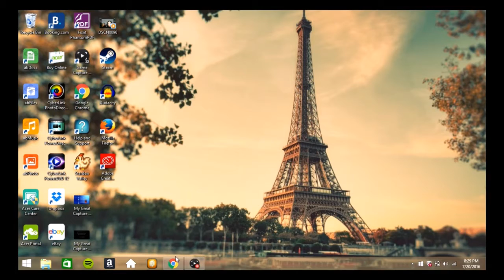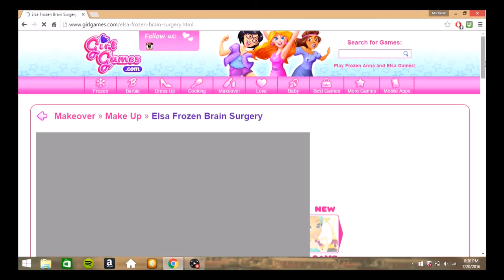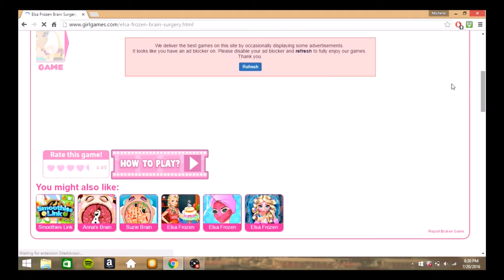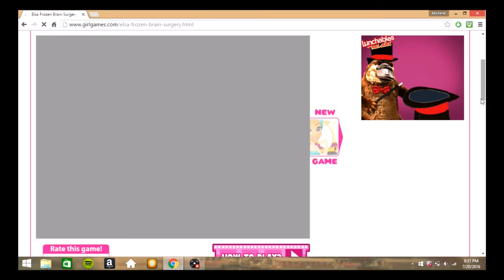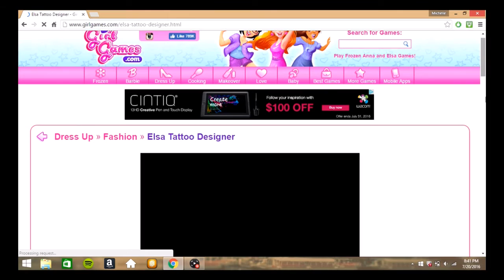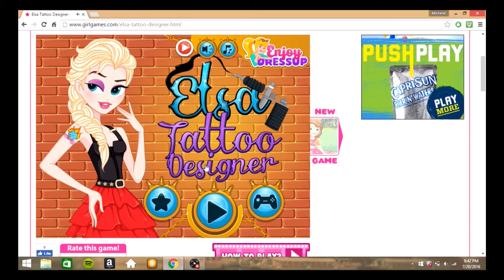Disney's Frozen Games - Fried Bytes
Can't hold back our love for themed flash games anymore.